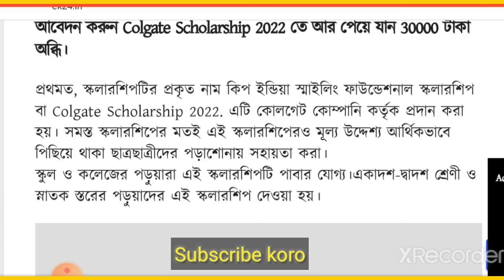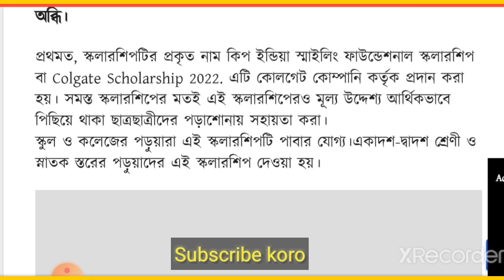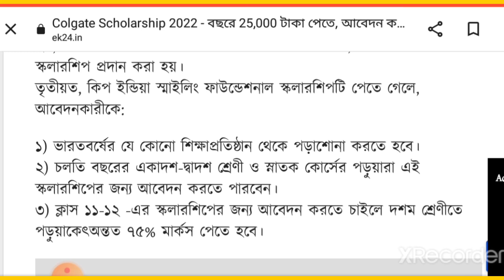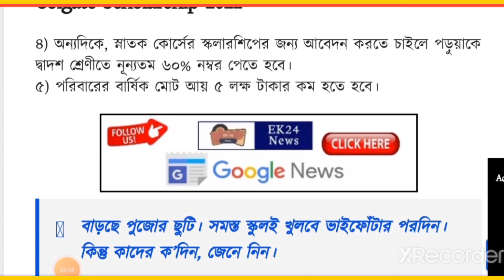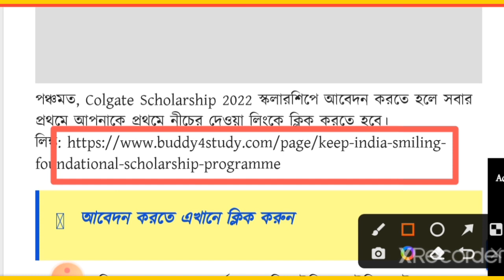ফর্ম ফিলাপ করেই ৩০০০০ হাজার টাকা পেয়ে যাবেন / colgate scholarship 2022 apply online // Colgate